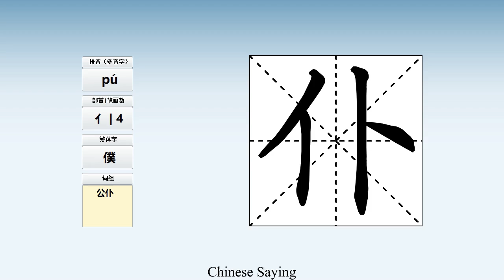How to pronounce 仆 and write 仆 in Chinese